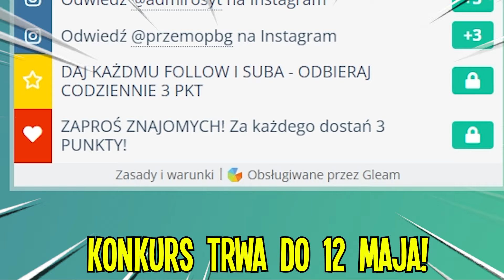Poznałem *KISY MISSY* Nie wierze! "ONA ISTNIEJE" w POPPY PLAYTIME CHAPTER 2 #3